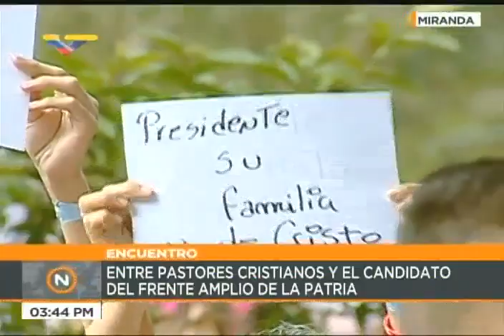Nicolás Maduro se reúne con pastores evangélicos en el parque Vinicio Adames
El Presidente venezolanos y candidato a la reelección, Nicolás Maduro, se reúne este 6 de mayo de 2018 con pastores y miembros de la comunidad evangélica en el parque Vinicio Adames de Caracas.